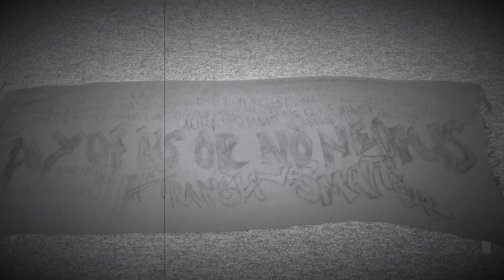Pay Homage: Official Music Video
Happy Trans Day of Visibility!

Had to come with a track for this one. It's time we had some hype shit to jam too as well huh? After all TransIsBeautiful, and there's been too much time since we've been able to feel that out loud and proudly. So let's start today, and keep it going for as long as we can!

Pay Homage

If there was ever a moment that you could make me feel guilty about the fucked legality that comes along you killin me it's passed, and this task, for you bigots is that you can kiss this ass
I'm through playing polite when I get pulled over, we're tired of bein pawns so we turned into soldiers
Armed with words, wills and the power to expose ya
Keeping my lyrical gun left up outta the holster cause yours is your hateful blood courses to the trigger finger so you can make bullets pour in and then you distort shit  so you can get off quick and then have to ask for paid time off, shit!
I'm taking your money with these rhymes and your job with this hands that freeze time
Move mountains and muffle your cryin
Know that could never do it.
You want me to believe for a second that there's good cops in America? Prove it.
The next time you see a fuckin racist, a rapist, a klansmen that'll be quick to be on NRA shit
Say somethin.
It's funny how police will be worried when all of a sudden a protestor got a gun.
The same muthafuckas who have the nerve to cry second amendment, feel like their rights are being offended?
You can suck whatever you thinks between my legs
It's already got you puttin a price on my head fuck it.
When it's time to take back what is ours you better apologize and start praying to your god cause my ancestors with me and we comin for our shit
So you betta realize who the fuck you dealin wit.

Tired of being bitter, so I’ma spit it out,
Time to change how you muthafuckas talk about.
Time to pay homage, here’s a better route
Speak our praises, or keep it oucha mouth

Yo, real talk trans is beautiful,
Black and trans, yo, it’s fuckin musical.
Once that power hits, ain’t nothing you can you do.
We so dope the haters planning our funerals.
But it’s usual bullshit, still our style kills.
Taking the power back like we run the light bill.
But that’s how I feel, gotta bring the real.
So I’ll be taking the check, give me a light, BILL!
Even the Hotep fuckas wanna cop a feel.
Acting like all of the magic up in ya crotch ain’t real.
But that shit ain’t gonna bug us.
They holding panels just to world they love us!!!
So you can keep that real woman mess.
I always been a woman, from my dick to my nice breasts!
Bringing the power of a Black Trans Goddexx,
So get you edges right, and show some fuckin respect!!!

What’s the deal with the cis,
Spouting these patriarchal politics?
Always coming for a family members head,
Put our names down and receive grants when we’re dead!
It ain’t nothing for them to be fronting like they wanna do something.
They jumping to the battle ground wearing Clinton buttons,
Telling me feel the bern, when are they gonna learn?
Freedom is ours from birth, now we gon’ watch it turn,
Into some revolutionary rhymes with the eerie beat,
So sweet, gotcha movin to the melinated greatness!
You can never play this, or imitate this,
So just kick the fuck back and watch magic in the making!

"You will stand with me at all of my intersections, or none at all!" -Dane Figueroa Edidi